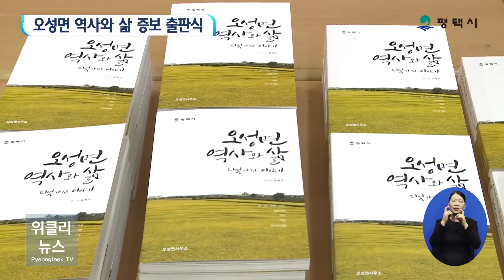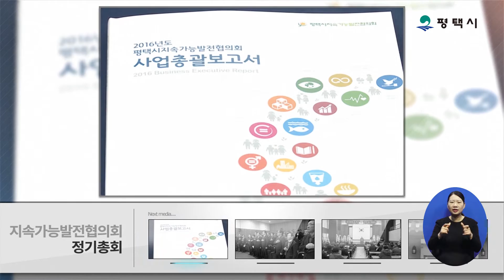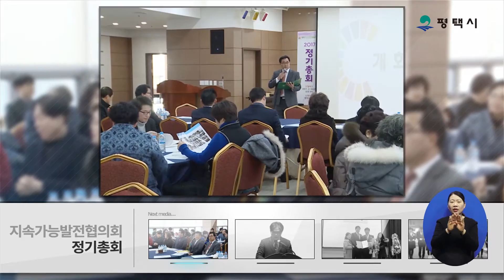[평택시청] 위클리뉴스 2월 3주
평택시민 여러분 안녕하십니까. 평택 위클리 뉴스 이하경입니다.
지난 2월 5일 충북 보은을 시작으로 구제역이 확산되고 있습니다.
구제역은 사전 예방이 가장 중요한데요. 평택시에선 우제류 정기 접종을
2개월 앞당겨 가축들에게 백신을 접종하고 구제역 청정지역을 지키기 위해
노력할 예정입니다.
구제역 방지를 위해 농민 여러분은 철저한 위생 관리와 방역에
 특별히 신경써주시길 바랍니다. 그럼 첫 소식 전해드립니다.

1. 오성면 역사와 삶 증보 출판식
 평택시 오성면사무소에선 지난 2월 8일 「오성면의 역사와 삶- 다섯 가지 이야기」의
 출판기념회를 열었습니다.
이번 출간은 급변하는 현대 사회에서 지역 정신을 이어가고 있는
오성면 사람들의 살아있는 기록이라는 점에서 큰 의미가 있습니다.
「오성면의 역사와 삶- 다섯 가지 이야기」가 평택 서부지역의 중심지이자
무한한 잠재력을 가진 오성면의 지역문화유산의 보고로 자리 잡을 수 있기를
 기대합니다.

2. 평택시의회 임시회
평택시의회는 지난 2월 9일부터 오는 17일까지 올해 첫 의사일정인
‘제 189회 임시회’를 개최합니다. 이번 회의에선 ‘평택시 금고의 지정 및
운영에 관한 조례안’을 비롯한 10건의 조례안과 주한미군이전관광문화대책
특별위원회 결의안 등  총 16건을 심사 의결할 예정입니다.
 소관 상임위별로 2017년 주요업무보고를 청취하게 됩니다.
특히 이번 임시회 안건 중 3건은 평택시의원이 직접 발의한 조례안으로
“평택시의회 의원 활동비 지급과 연구단체 지원 규칙”
그리고 “평택시내 작은 도서관 설치 및 운영“ 에 관한 내용입니다.

3. 삼성전자 반도체 생산시설 점검

공재광 평택시장은 지난 2월 9일 삼성전자 반도체 평택단지 현장을 찾아
추진상황을 점검하는 한편 관계자를 격려했습니다.
공재광 시장의 이번 방문은  평택고덕산단에 입주한 반도체 생산라인이
올해 상반기에 가동 예정인 만큼 공장운영을 위한 기반시설과
 반도체 생산설비 설치 현장을 점검하기 위해서입니다.
한편 삼성전자 반도체 공장은 올해 말까지 총 15조 6000억을 투자해
반도체 라인 1기를 건설할 계획이며 ,
라인 1기가 완성되면 총 41조원의 경제 효과는 물론 15만 명의 고용 창출이
가능할 것으로 보입니다.

4. 구제역 예방접종 현장방문
지난 2월 5일 충북 보은에서 발생한 구제역이 전국으로 확산될 조짐을
보이고 있습니다. 지금까지 살 처분된 소만해도 1200마리에 이르는데요.
지난 2월 11일 공재광 시장은 평택시내 농가를 방문해 구제역 예방 접종을 참관하고
구제역 차단 방역 운영 실태를 점검하는 시간을 가졌습니다.
이 자리에서 공 시장은 구제역 청정지역을 지키기 위해 방역 확대에
힘을 기울일 것을 약속했습니다.

5.  토진1리 마을회관 준공
평택시 청북읍에선 지난 2월 12일 토진1리 다목적 마을회관을 준공했습니다.
토진1리에선 다목적 마을회관에 1층은 경로당으로 2층은 마을회관으로
활용할 예정입니다.

[단신] 지속가능발전협의회 정기총회
평택시지속가능발전협의회에선 지난 2월 10일 정기총회를 열고 2016년
사업 결산과 2017년도 시행될 사업을 심의했습니다.

[단신] 서평택 발전협의회 창립총회
서평택 발전협의회에선 지난 2월 8일 서부문예회관에서
김현태 초대 회장의 취임식을 열었습니다.

[단신] 슈퍼오닝농업대학교회장 이·취임식
평택시 농업기술센터에선 지난 2월 7일 농업기술센터 대강당에서
슈퍼오닝농업대학 총동문회장의 이· 취임식을 열었습니다.

[단신] 평택여고 사임당관 준공식
평택여고에선 지난 2월 7일 학생들의 예절학습관인 사임당관의
리모델링을 마치고 준공식을 열었습니다.

평택을 대표하는 농·특산물의 통합브랜드하면 슈퍼오닝을 떠올리시죠?
평택 농업의 국제 경쟁력을 높이고 인재 육성을 위해 설립한 슈퍼오닝농업대학이 올해로 창립 10주년을 맞았다고 합니다. 소규모 농업에서 벗어나
세계로 뻗어갈 농업을 육성하기 위해 농민들에게 친환경 공법과 가공 그리고 마케팅 방안까지 교육하는 슈퍼오닝농업대학의 10년간의 노력을 축하드리며
평택 위클리 뉴스를 마칩니다. 시청해주신 여러분 고맙습니다.